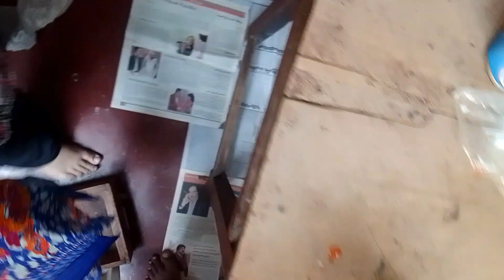Ramadan Day23|Room Makeover|Paint|Ufaq Zehra Uqaili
• Ramadan Day23
• Day23
• Ufaq Zehra Uqaili
• vlog117
• ramazan kareem
• Sehri&Iftar
• Mahe Ramadan
• Ramadan Vlog
• Paint

(MY FIRST ACCOUNT)

(MY THIRD ACCOUNT)

Allah Hafız 💜